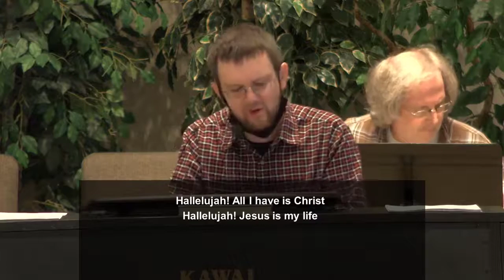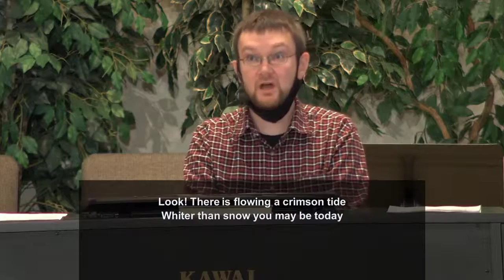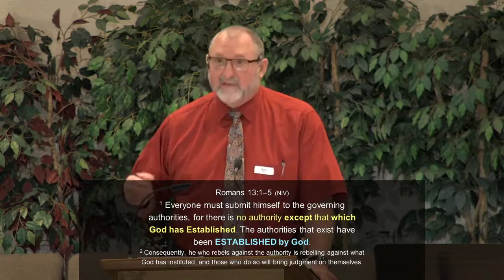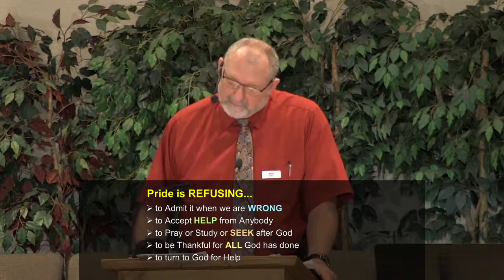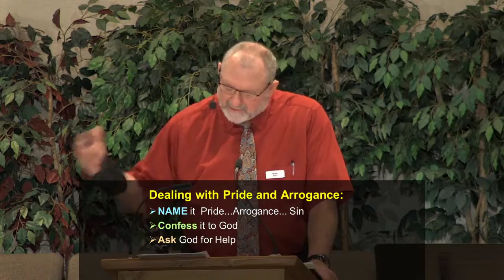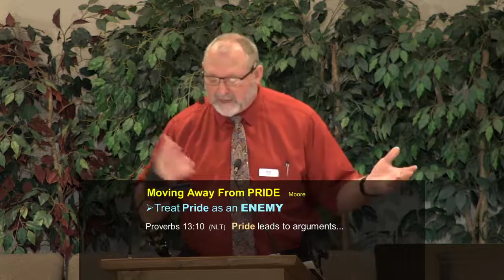Open Door #32 October 25 Daniel 4 33 37 God's Power and Sovereignty